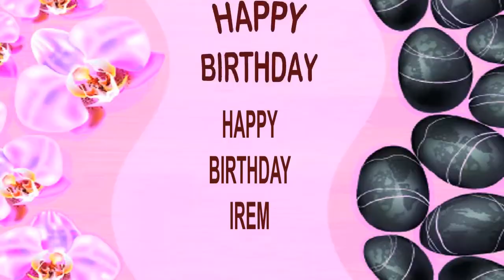Irem SPA - Happy Birthday